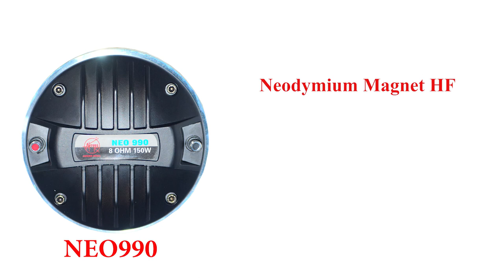AERONS NEO 990 !! 150W HF !! 4" VC (in Hindi)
AERONS NEO 990 !! 150W HF !! 4" VC

Technical Data:
150W Continues program power.
600 Hz - 18 kHz Frequency Range.
4" Voice Coil
108 dB Sensitivity.
Neodymium magnet.
Nominal impedance: 8 Ohm
Program power: 300W
Minimum Impedance: 5.6 Ohm
Voice Coil Material: CCAR
Diaphragm Material: Titanium
Throat: 2 Inch
Magnet Size: 160 mm
Net Weight: 4.8 Kg

NEW DELHI-110028
INDIA